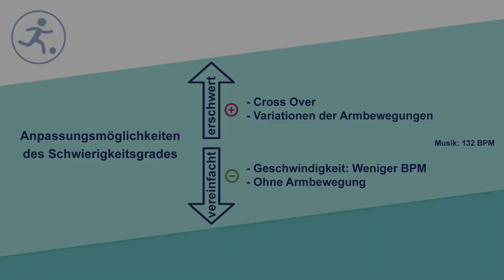Tango Mambo auf rechts Variationsmöglichkeit (Kat. III)